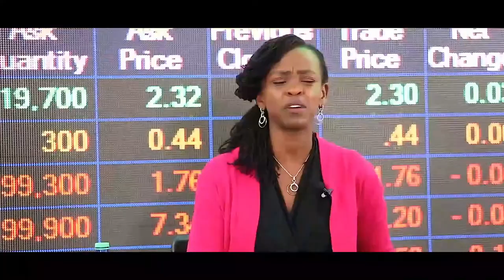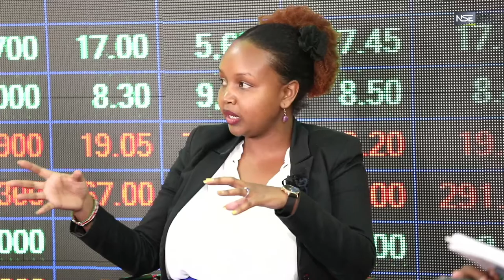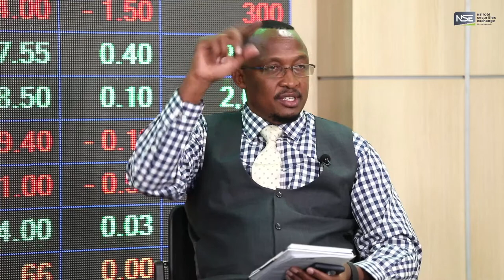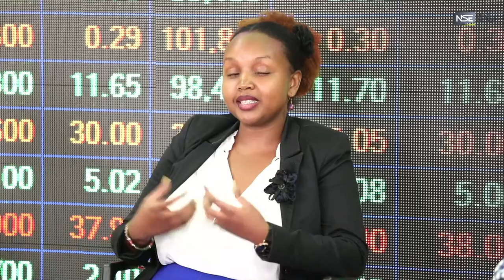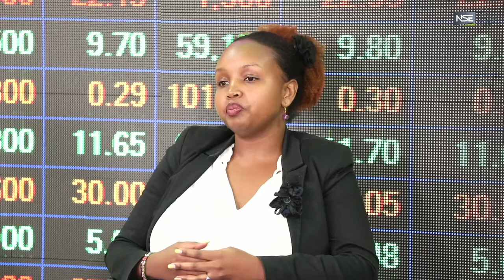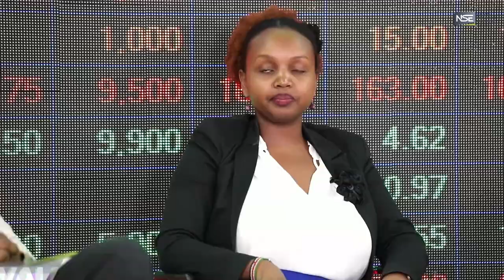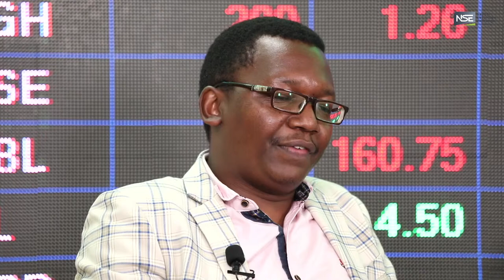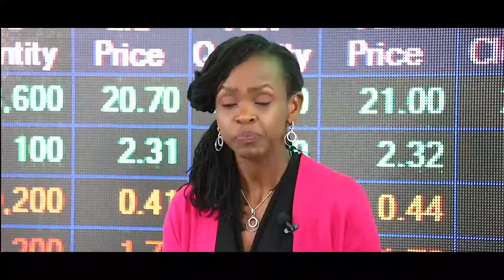PREPARING AN INVESTMENT PLAN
Usiinvest bila plan